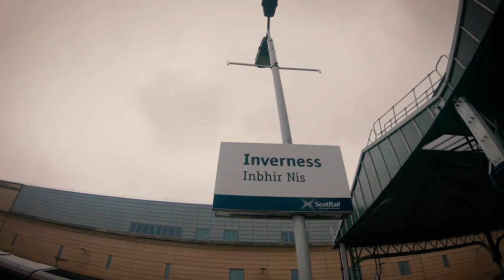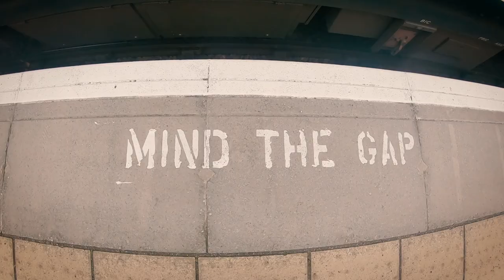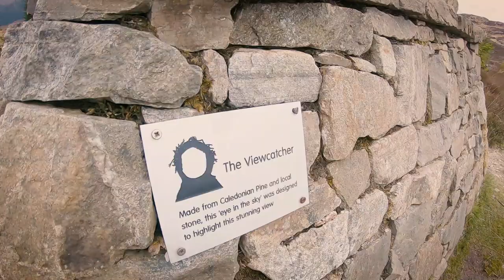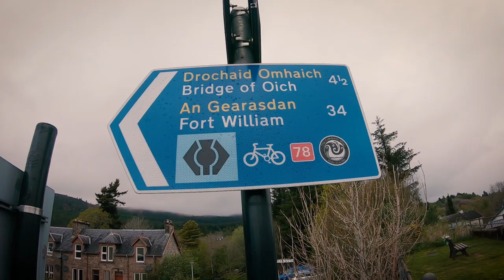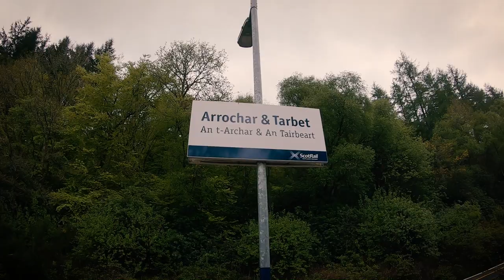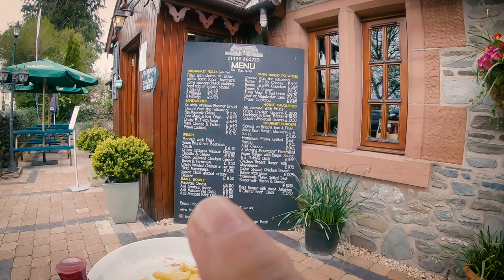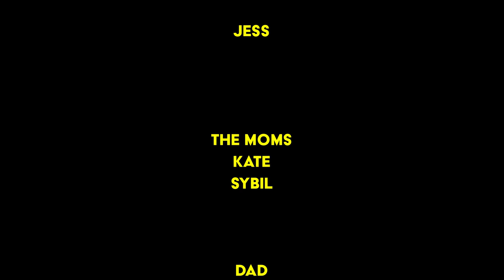The Badger Divide and Other Adventures - Inverness to Glasgow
The intention was for the Bicycle Adventure Club to ride the Badger Divide. A self-sufficient journey across 321km of the Scottish Highlands between Inverness & Glasgow, we did make it to Glasgow but niot without some trial and error and a crash.

Please help us to grow the Bicycle Adventure Club. Invite your friends on Facebook, share our blogs and vlogs and tell us about your adventures.